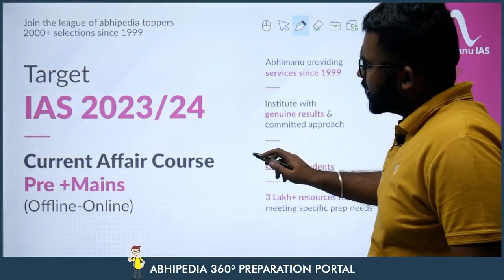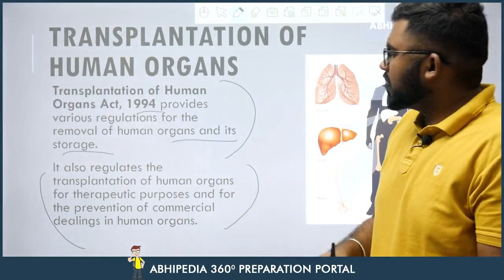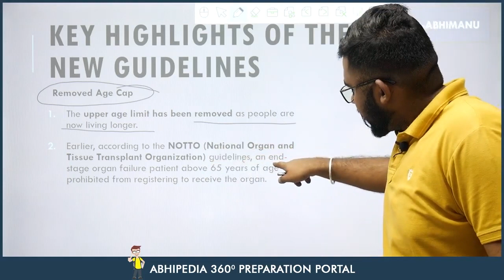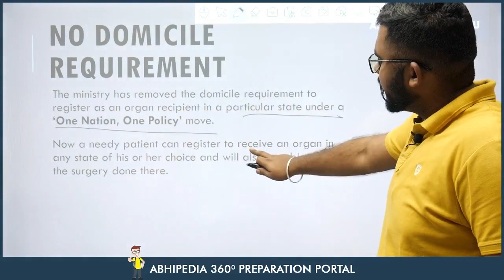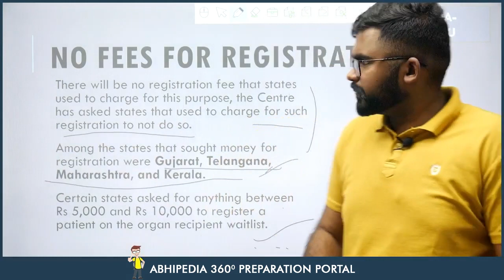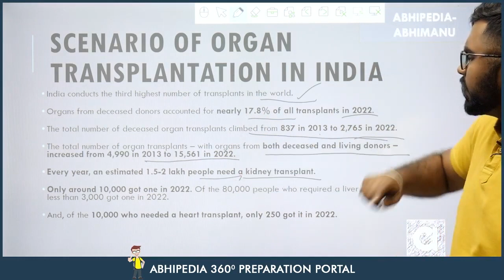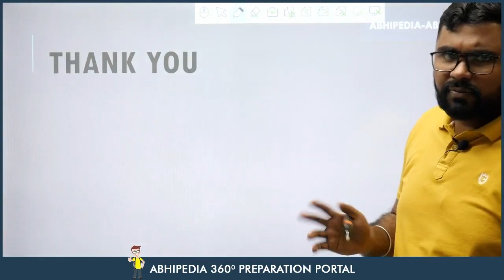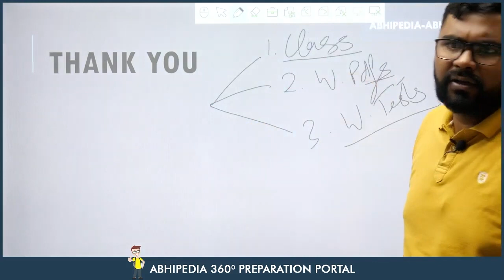UPSC CSE 2023 | To The Point | Current Affairs Series | Transplantation of Human Organs | Rohit Sir